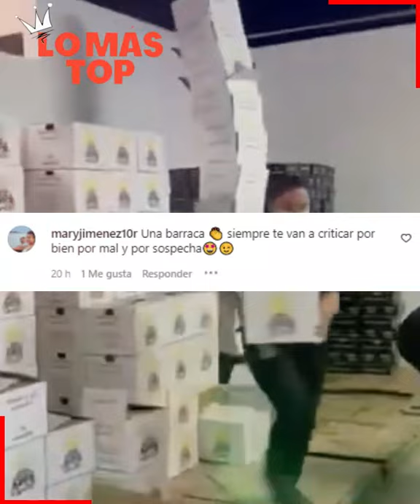Epa Colombia deja CONTUND3NTE mensaje a quienes la CRITIC4N por su pasado - lo más TOP